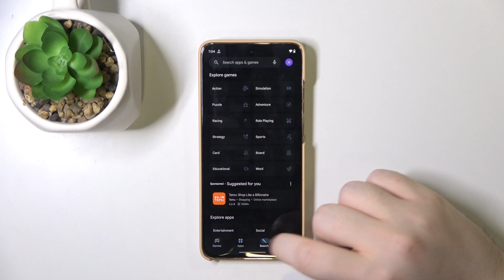How to Set Up VPN on MOTOROLA Edge 50 Neo - Turbo VPN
In this tutorial, we’ll walk you through the steps to set up Turbo VPN on your MOTOROLA Edge 50 Neo. Learn how to secure your internet connection and protect your privacy while browsing online. Follow our easy guide to install and configure Turbo VPN, enabling you to access restricted content and enjoy a safer online experience.

How to configure Turbo VPN on MOTOROLA Edge 50 Neo?
How to set up a VPN connection on MOTOROLA Edge 50 Neo?
How to install the Turbo VPN on MOTOROLA Edge 50 Neo?
How to enable VPN service on MOTOROLA Edge 50 Neo using Turbo VPN?